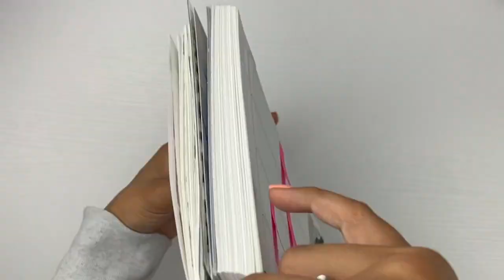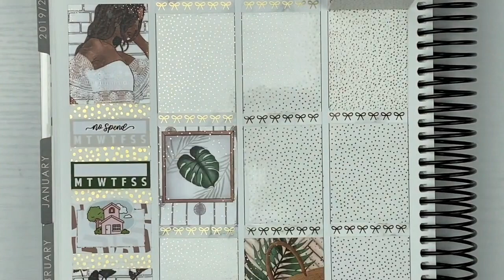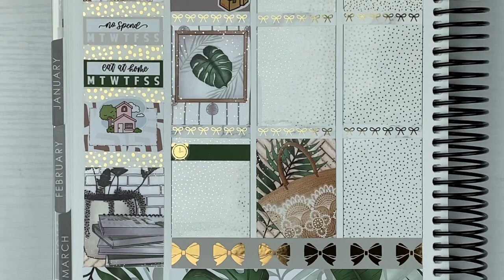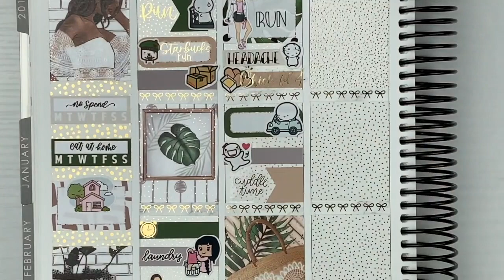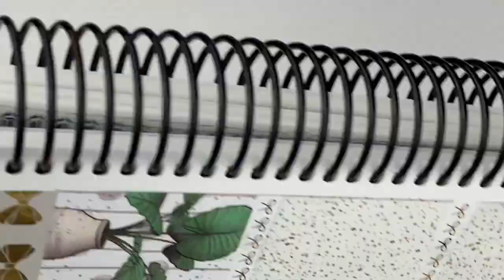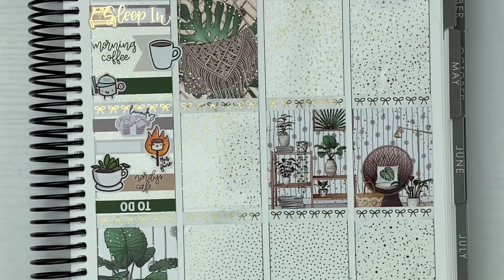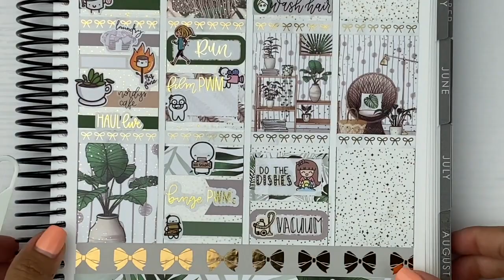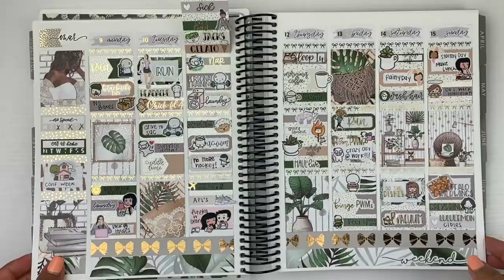Plan With Me | Vibes | Sticky Essentials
All other shops used I used stickers for for this kit will be tagged on my Instagram!

Hope you enjoyed it as much as I enjoyed making it!